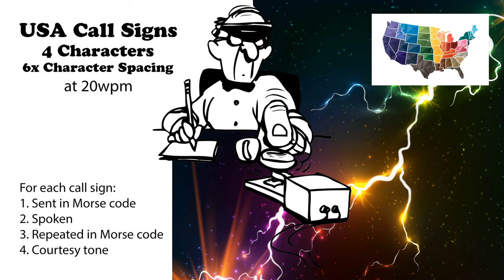USA Call Signs - 4 Characters - 6x Character Spacing - 20wpm